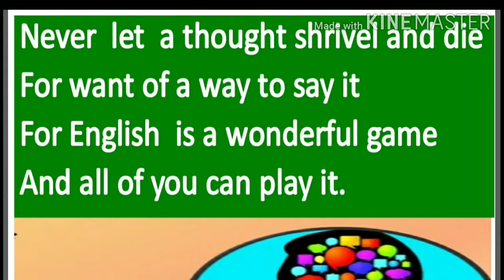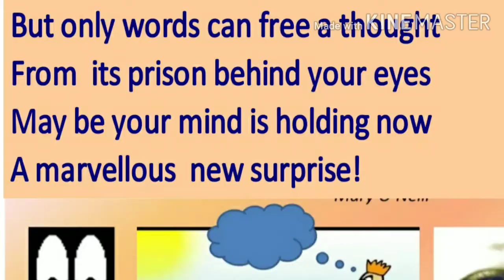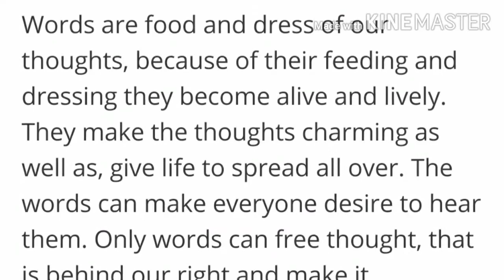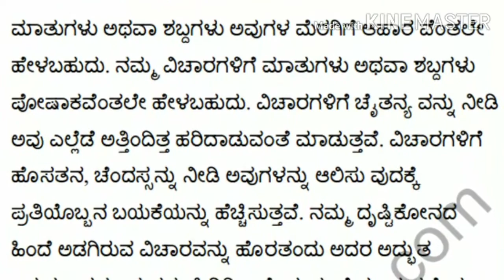Wonderful Words by Mary O'Neill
Recitation and summary